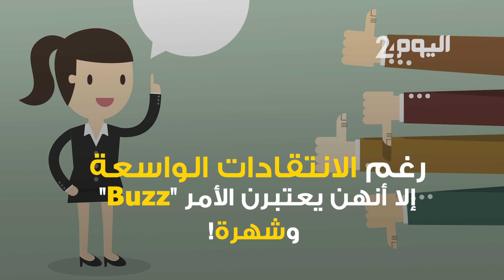"الراب" بصيغة المؤنث..."كلاش" وكلام نابي وملايين المشاهدات!